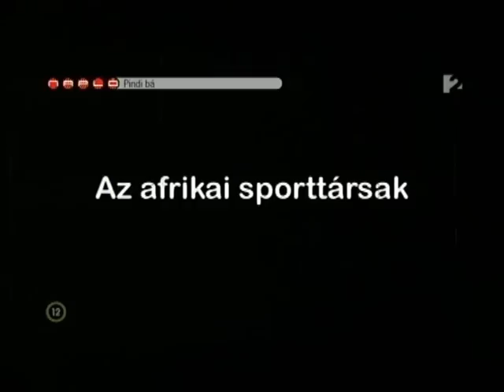Pindi bá - Tv2 Napló - 2011-11-27